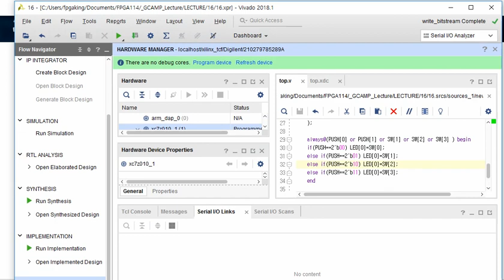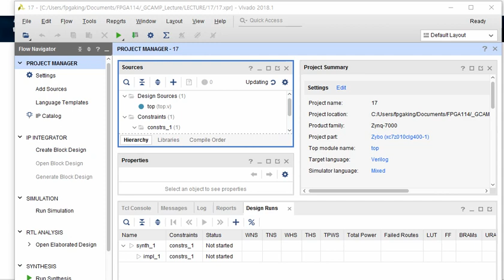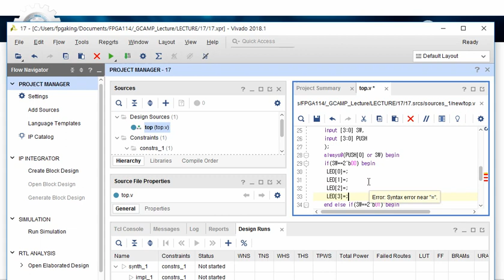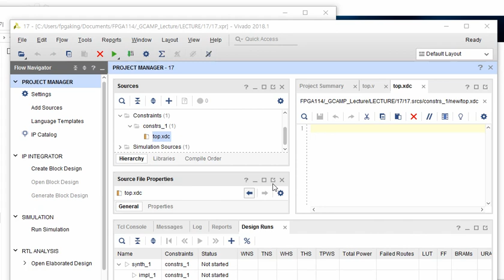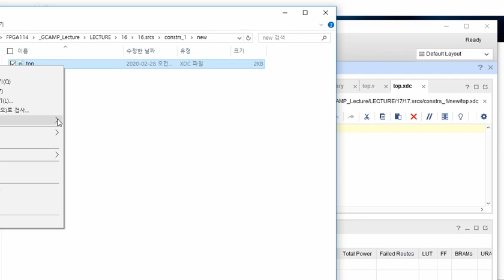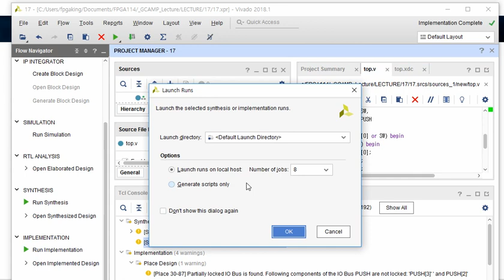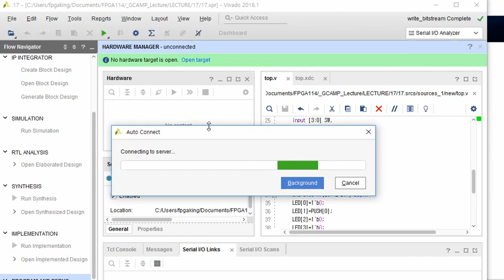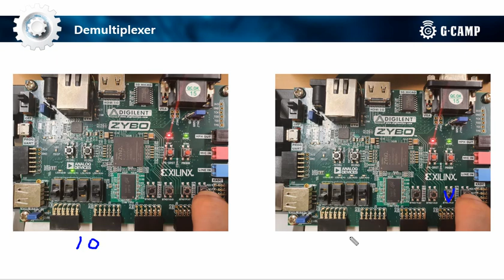[Verilog 강의 17강] Program bitstream into FPGA 3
에서 전체 30강을 보실 수 있습니다.